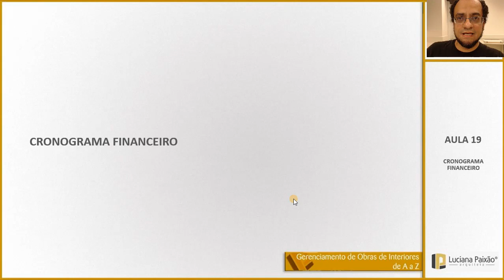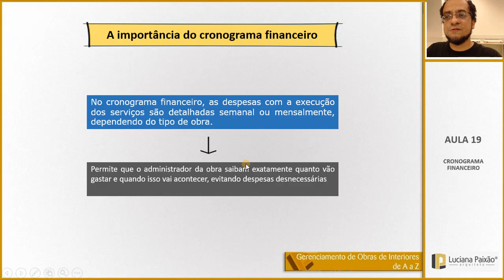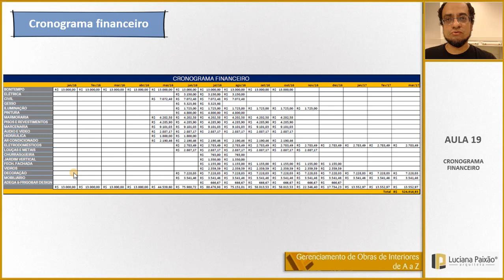Gerenciamento de obras de interiores - Cronograma financeiro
MASTER ARQUITETO

DOWNLOADS GRÁTIS